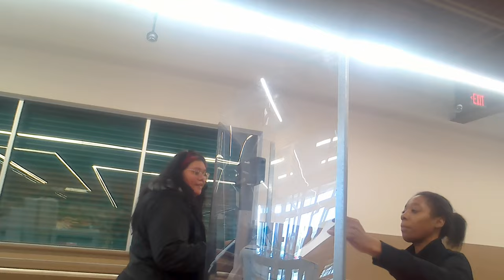Store 28, Paying At Checkout, Shopping At Aldi, Dixmoor IL 20230422 114933A 4K30p 37s 7C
Description: Here, I am paying.
Camera Mount: Body. Taken at, Aldi, Dixmoor IL

Speed, Correction and Stabilization:
ProDAD:
ReSpeedr 1.0